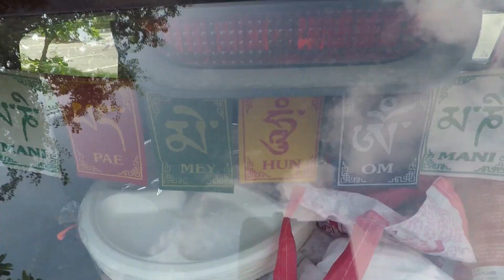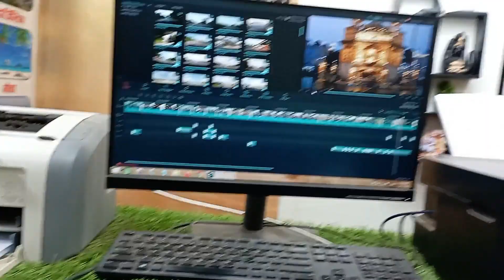Ladakh Trip EP- 01 Prayagraj To Amritsar Golden Temple | 1200 KM Non Stop By Renault KWID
दोस्तो इस लदाख 2021 सिरीज मे आपको लदाख से जुडी सारी जानकारी मिलेगी
आज की इस वीडिओ मे हम लोग अमृतसर गोल्डेन टेम्पल के दर्शन करेंगे...
Non stop journey from Prayagraj To Amritsar by road with RenaultKwid